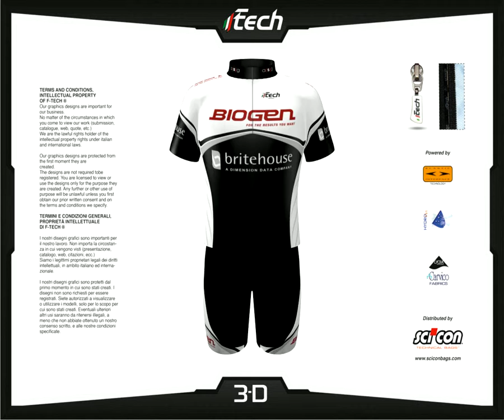Biogen Britehouse 2012 Epic